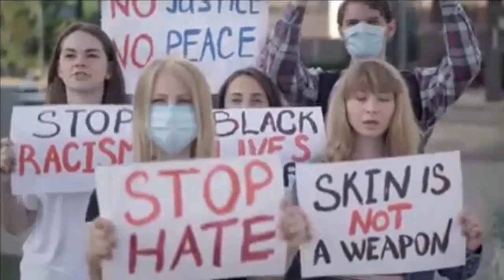Unveiling the Double Standards: ICC and Israel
About the video:
In this thought-provoking video, we delve into the alleged double
standards of the International Criminal Court (ICC) when addressing
Israel's actions in Gaza. Backed by statements from the Euro-Med Human
Rights Monitor, we examine the complexities of the situation and raise
crucial questions. Join us for a deep dive into this important topic. Don't